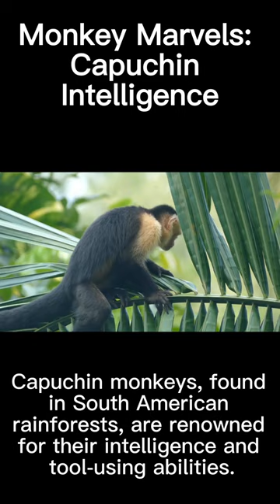"Monkey Marvels: Capuchin Intelligence🐒animalfacts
Get ready for a mind-boggling adventure in our YouTube short, "Monkey Marvels: Capuchin Intelligence." Journey deep into the heart of South American rainforests to meet the extraordinary capuchin monkeys. These little primates pack a big punch when it comes to intelligence and ingenuity.

Join our expedition as we delve into the world of these remarkable creatures, known for their problem-solving skills and tool-using abilities. With the help of PrimateGenius, we'll witness them cracking nuts and extracting insects with precision.

As we explore their tight-knit social groups and grooming rituals, you'll gain a newfound appreciation for their complex lives. Discover the wonders of the rainforest through the eyes of the capuchin monkeys in this eye-opening and entertaining short film.